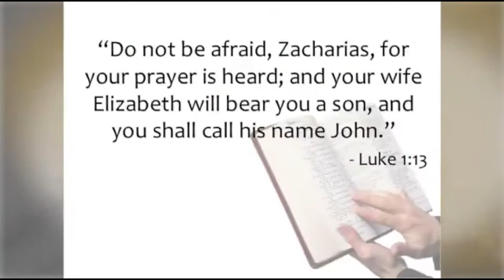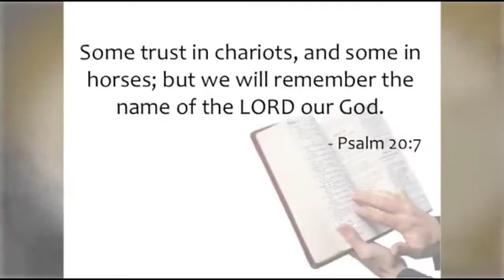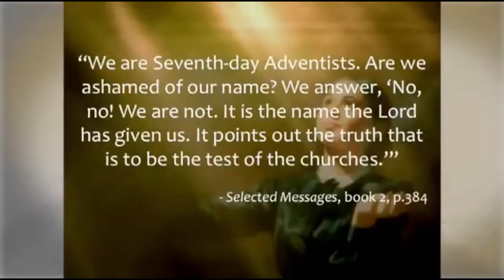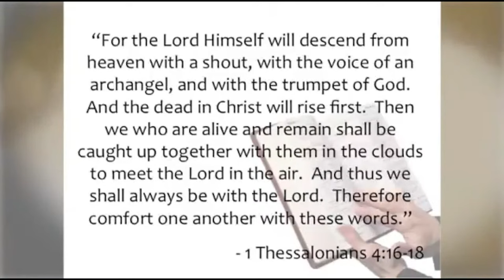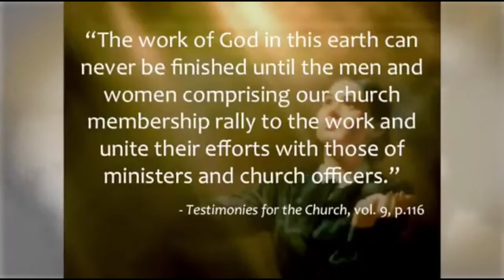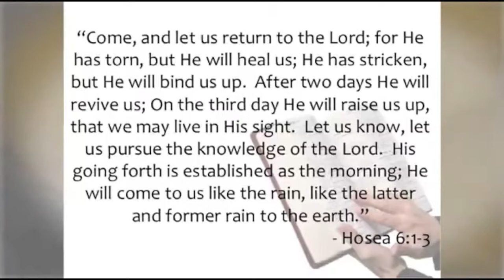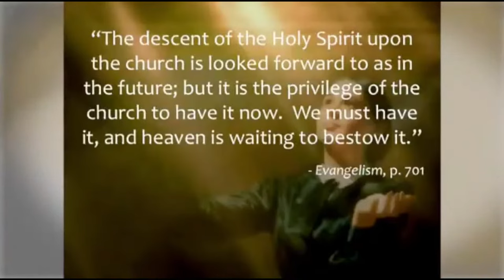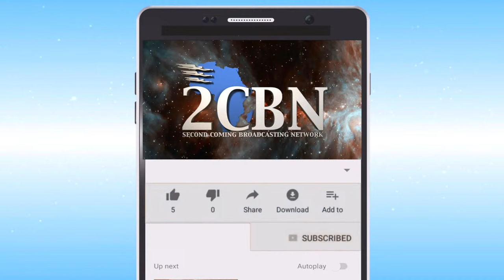Remember Your Name | Elder Ted Wilsons